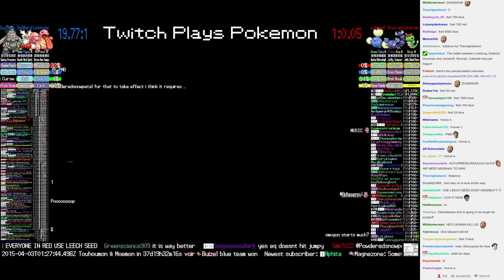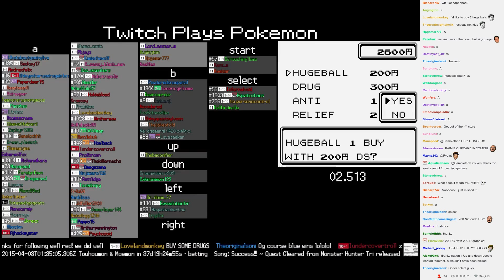Twitch Plays Pokémon Battle Revolution - Match #9274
Match #9274 [Blue: Lickitung, Delibird, Dusclops] vs [Red: Jumpluff, Skorupi, Caterpie]